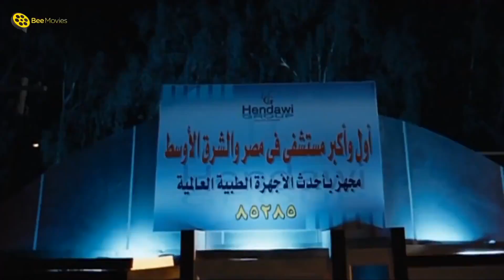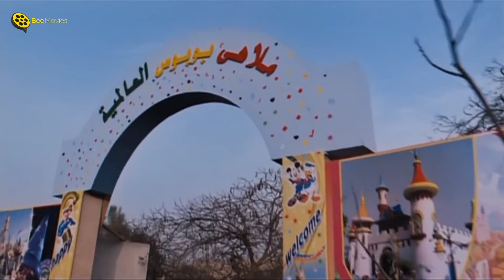لما تدخل مستشفي حكومي 🤣 عادل إمام طلع عين مدير البنك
الفيلم الكوميدي | بوبوس | بطولة عادل إمام و يسرا | كامل بدون حذف | Bobbos
ــــــــــــــــــــــــــــــــــــــــــــــــــــــــــــــــــــــــــــــــــــــــــــــــــــــــــــــــــــــــــــــــــــــــــــــ
ــــــــــــــــــــــــــــــــــــــــــــــــــــــــــــــــــــــــــــــــــــــــــــــــــــــــــــــــــــــــــــــــــــــــــــــ
 @Bee Movies  |  @Bee Drama
ــــــــــــــــــــــــــــــــــــــــــــــــــــــــــــــــــــــــــــــــــــــــــــــــــــــــــــــــــــــــــــــــــــــــــــــ
تدور قصة الفيلم حول رجل الأعمال «محسن هنداوي» (عادل إمام) الذي تعثر وفشل في سداد قروضه التي حصل عليها من البنوك - وهي قضية ثار حولها جدل طويل والمعروفة بقضية نواب القروض - الأمر الذي يدفعه للبحث في دفاتره القديمة عن أموال له مع آخرين لاسترداد بعض منها لتعينه على الحياة، إلا أنه يجد الجميع متعثراً بسبب القروض أو الأزمة العالمية وغيرها من الأسباب، مثل البورصة وعمليات استثمارية غير موفقة، وأثناء ذلك يتعرف إلى أرملة أحد أصدقائه وهي «مهجة» (يسرا)، ويحاول الطرفان معاً تعويض خسائرهما المالية.
وإلى جانب قضية قروض البنوك تناول الفيلم نموذجاً آخر من المعاناة والتعثر لأشرف عبدالباقي «رأفت»، و«تهاني» مي كساب، اللذين ظلا مخطوبين منذ سنوات طويلة ولا يستطيعان الزواج ويعملان في فيلا «مهجة».
ـــــــــــــــــــــــــــــــــــــــــــــــــــــــــــــــــــــــــــــــــــــــــــ
بطولة:
♦ عادل إمام
♦ يسرا
♦ حسن حسني
♦ لطفي لبيب
♦ رجاء الجداوي
♦ مي كساب
♦ ميسرة
♦ ضياء الميرغني
♦ يوسف فوزي
♦ يوسف داود
♦ هناء عبد الفتاح
♦ نهير أمين
♦ عبد الله مشرف
♦ عبد الرحيم التنير
♦ يوسف عيد
♦ بدرية طلبة
♦ محمد شومان
♦ حسن كامي
♦ سامح الصريطي
♦ نضال الشافعي
♦ محسن منصور
♦ أيمن عزب
♦ مصطفى حشيش
♦ أحمد دياب
♦ أحمد صيام
♦ حسن عبدالفتاح
♦ عماد بعرور
♦ فايزة عبدالجواد
♦ عادل مصطفى متولي
♦ المخرج : وائل إحسان
♦ الكاتب : يوسف معاطي
♦ المنتج : جود نيوز
ـــــــــــــــــــــــــــــــــــــــــــــــــــــــــــــــــــــــــــــــــــــــــــ
About the movie:
A businessman ends up in bad financial state when the banks seize all of his assets, so he decides to collect his old debts to bail himself out of trouble.
♦ Director: Wael Ehsan
♦ Screenplay: Youssef Maaty
ـــــــــــــــــــــــــــــــــــــــــــــــــــــــــــــــــــــــــــــــــــــــــــ
Cast:
♦ Adel Emam as Mohsen Hendawi
♦ Yousra as Mohga
♦ Ezzat Abou Aouf as Nizam
♦ Hassan Hosny as Abdel Monsef
♦ Ashraf Abdel Baqi as Raafat
♦ May Kassab as Tahany
فيلم بوبوس
film bobos
Film bobbos
Film Boobos
Film popos
Film Poppos
uh]g hlhl
uh]g hlhl tdgl f,f,s
tdgl f,f,s
Adil Emam
Adil Imam
Boboos
Boobos
فيلم عادل إمام
بوبوص
فيلم بلبوص
فيلم بوببوص